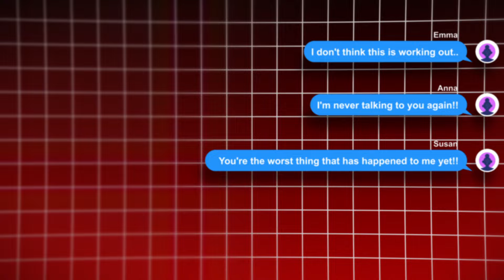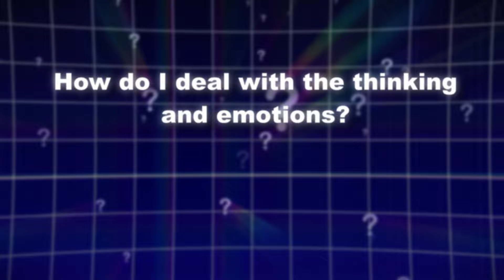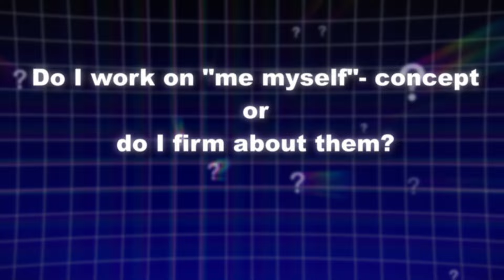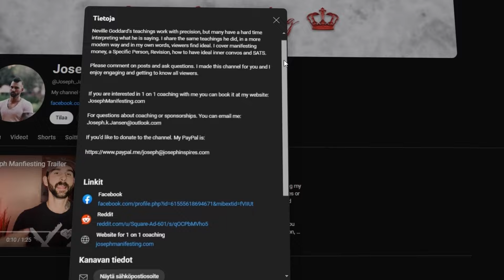Answering All Manifesting YOUR SP questions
Manifesting an SP is done by living by imaginational and denying your senses and any reasoning why you can’t be in a loving relationship. We must let go of all the things said and done from the old state of consciousness to rise to the state of consciousness desired. We do this by consistently removing our attention from our senses suggestions and outer world. Going into prayer and contemplating what would the feeling be like if I had the most ideal SP. if you are successful in prayer the automatic thoughts and the way you see the world will have changed. Prayer is our most powerful tool and should be used often. Neville Goddard talks about the way to pray is to become faceless and formless. Others call this the theta state. It is where your mind feels calm and your body is very relaxed. You can manifest any SP. Anything your heart desires is meant to appear in your 3d reality.